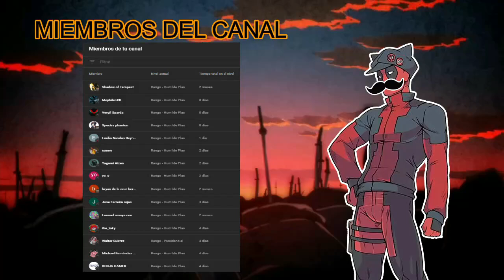Viajando Por El Multiverso Con Un Stand De... MINECRAFT?! | Parte 101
➥ SINOPSIS:
¿Renacido con Steve Stand? ¡Sí!
¿Quién es Steve?
El stand del MC es Steve de Minecraft.